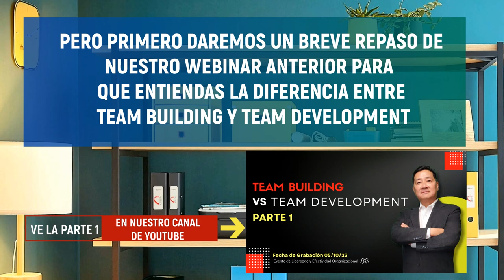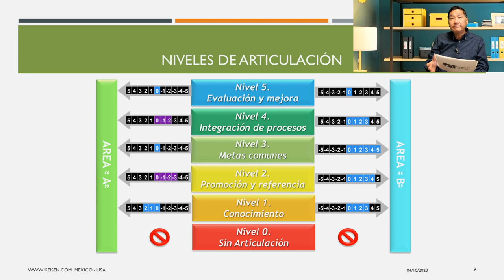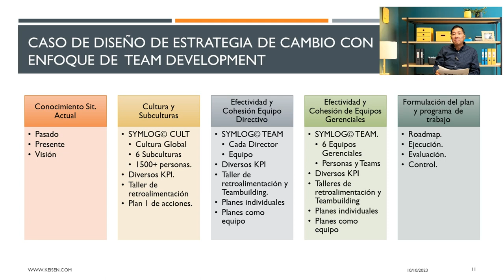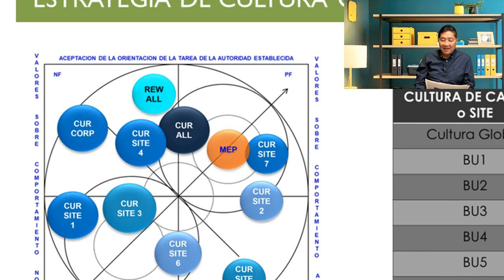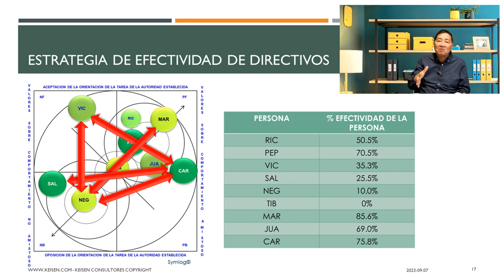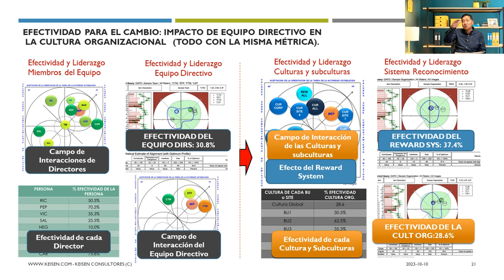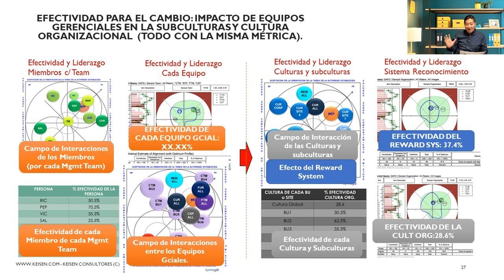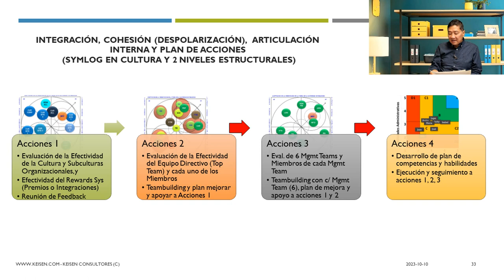147 - Team Building vs Team Development (Parte 2) Un caso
En este webinar abordaremos brevemente las diferencias entre los modelos: Team Building y Team Development y te mostraremos como se aplicó a un caso en donde se logró la cohesión y la articulación de los equipos de una organización.
Puedes revisar la parte 1 para que tengas la información completa de la diferencia entre estos modelos:
Team Building vs Team Development (Parte 1)
El Team Development es una herramienta poderosa que tiene un enfoque sistémico para la articulación de los equipos, es un programa que tiene efectos sostenibles a largo plazo y logra los 5 niveles de la articulación.
Ponente: Dr. Ricardo Hirata Okamoto | KEISEN Consultores
Capítulos del webinar:
00:02:10 ¿Qué es Team Building?
00:03:58 Pros Team Building
00:05:30 ¿Qué es Team Development?
00:08:43 Pros Team Development
00:12:17 Caso Team Development
00:12:46 Caso Las 5 etapas de un Team Development
00:15:51 Etapa 1 y Aplicación de Medición Cultural
00:15:51 Etapa 1 y Aplicación de Medición Cultural
00:19:33 Etapa 3 Efectividad y Cohesión Equipo Directivo
00:25:33 Etapa 4 Efectividad y Cohesión Equipos Gerenciales
00:27:43 Etapa 5 Formulación de plan y programa de trabajo
00:32:19 Otras acciones y conclusiones